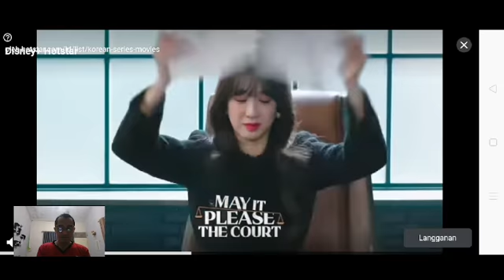Fourth Part# Trial Driving Bus Simulator at Krikilan Road on The Second Friday